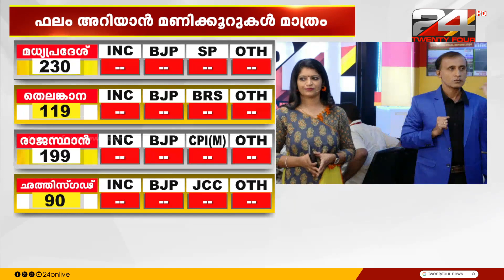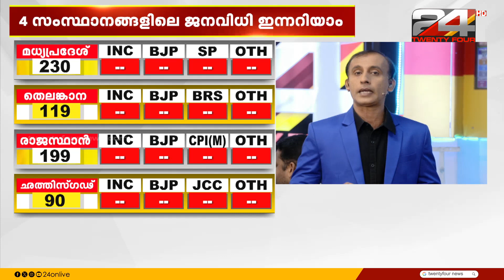ആദ്യ ഭരണമാറ്റത്തിന് വഴിയൊരുങ്ങുമോ തെലങ്കാനയിൽ ? | Election Results 2023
Assembly Elections 2023 Result
🗳️ ഫലം വ്യക്തതയോടെയും കൃത്യതയോടെയും പ്രേക്ഷകരിലേക്ക്  ✨ മാജിക്ക് സ്‌ക്രീനിലൂടെ